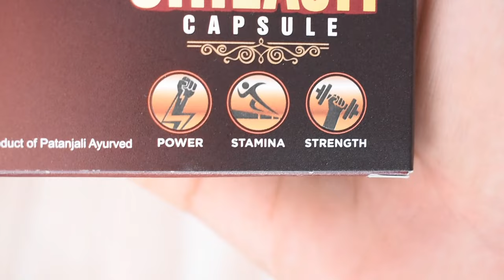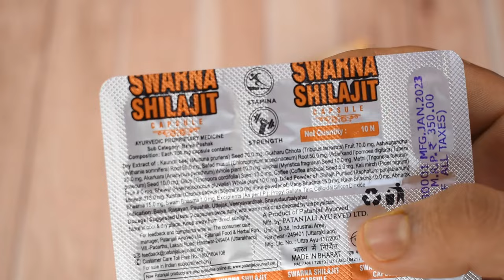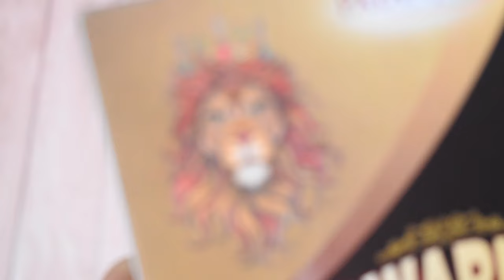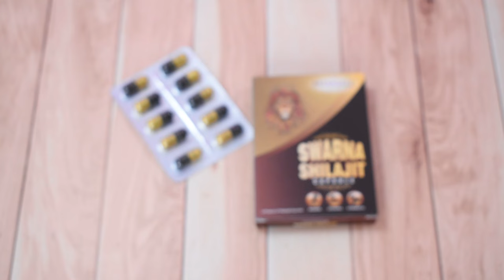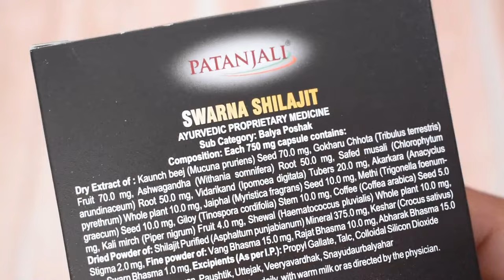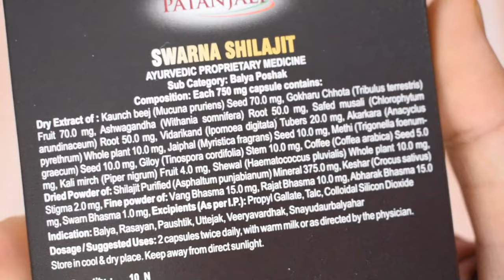Patanjali Swarna Shilajit Capsule Benefits & Review in Hindi शिलाजीत कैप्सूल के फायदे & नुकसान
In this video I will give you full review about patanjali swarna shilajit capsules and how to use them. You must know that this herb is considered as best for men in ayurveda and if you want to use something easy to use than watch this video completely.

Buy link-

Patanjali sawrna shilajit capsules ke fayde-
1. Weakness cure
2. Immunity booster
3. Stamina increase
4. Help in boosting overall health